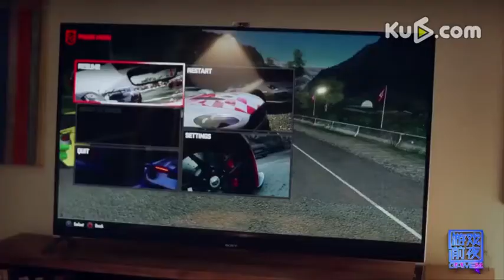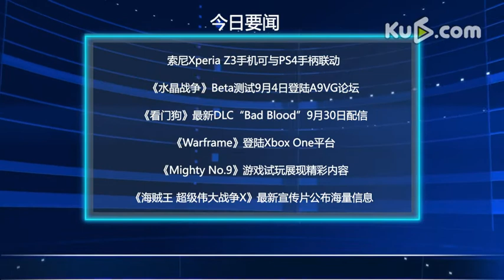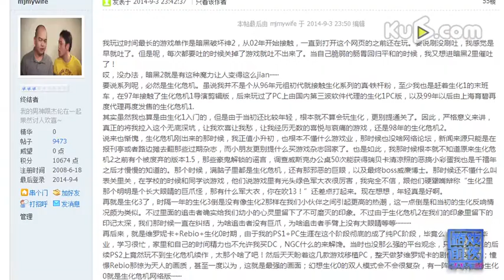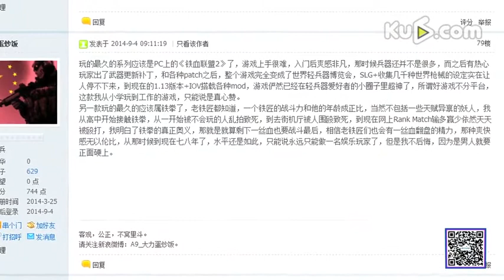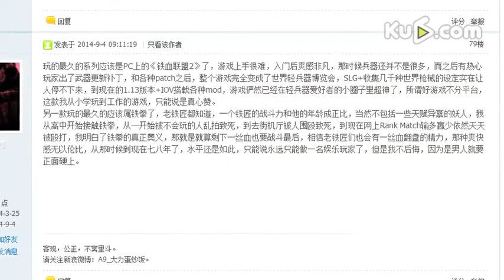《游戏前夜》34新款手机当屏幕水晶战争Beta出